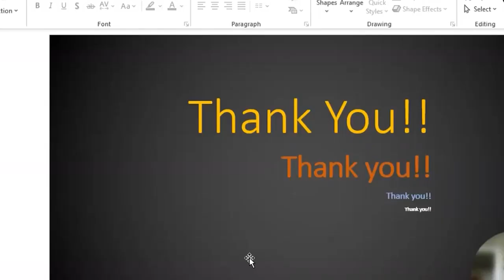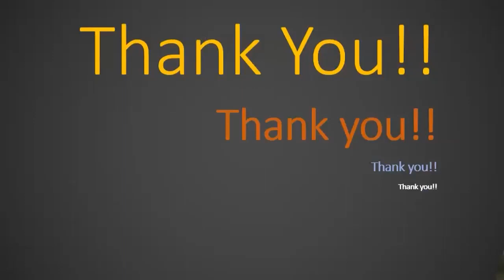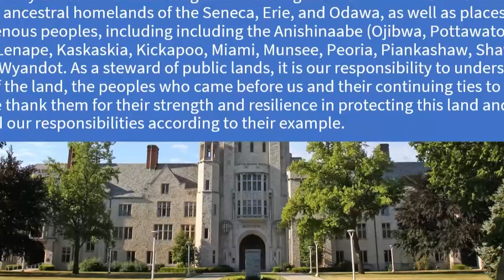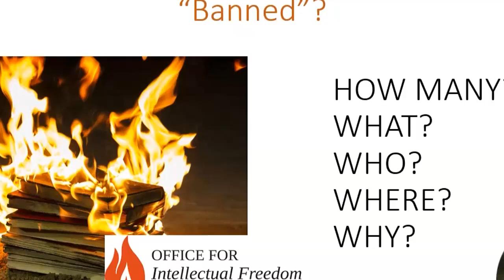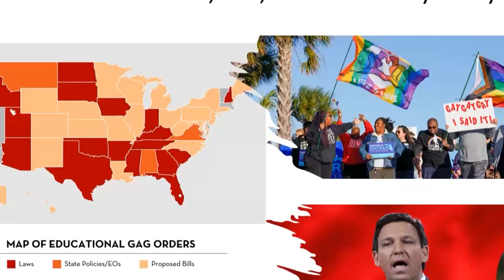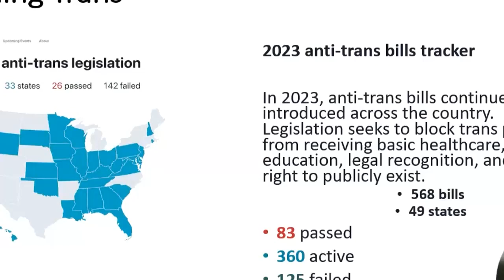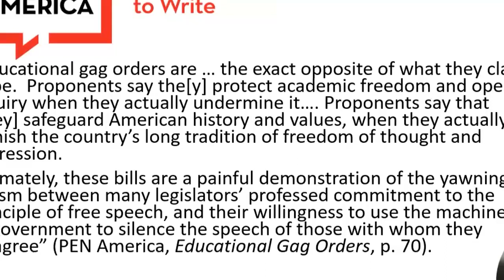Beyond Books: Banning Trans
Dr. Sharon Barnes, Department of Women’s and Gender Studies